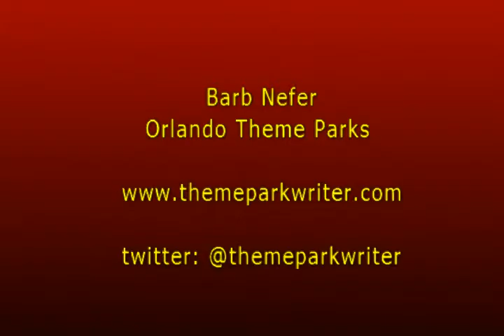Rockin' Burger Block Party Stage Presentations Sept 30, 2016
The stage presentations during the Rockin' Burger Block Party. The first is  the introduction to the event and guest chef Maneet Chauhan. The second talks more with Chef Maneet Chauhan. The third announces the winning hamburger voted on by the guests.